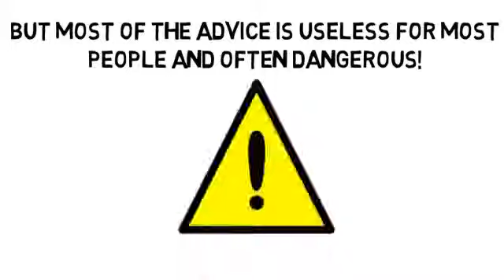9 Most Popular Social Networking Sites by TALKlistic com